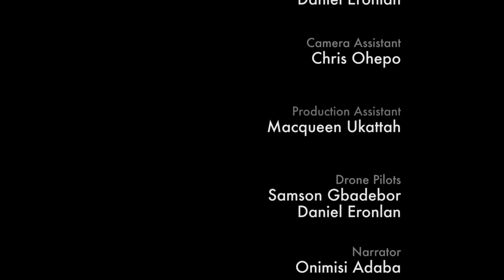CNTV DOCUMENTARY: MAKOKO (A SLUM AND A HOME)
A story to appreciate the spirit of the people of Makoko. A narrative that revolves around who they are, and what they stand for. And to also show that irrespective of what it looks like and what they go through, it's still home, and they are a happy people. It's also a community service responsibility of connect Nigeria to shine some form of light and aid the people of Makoko, this beautiful community, through this piece, with hope that their dreams and pleas might be Heard.